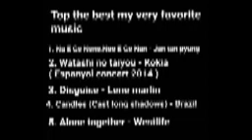THE BEST TOP MY FAVORITE MUSIC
( From Number 1 to 5 is that the best always listen or playing )

( Text is useless... i upload by 144p video because too big or long )

1. Na E Ge None,Noe E Ge Nan - Jan tan pyung

2. Watashi no taiyou - Kokia
( Espanyol concert 2014 )

3. Disguise - Lene marlin

4. Candles (Cast long shadows) - Brazil

5. Alone together - Westlife